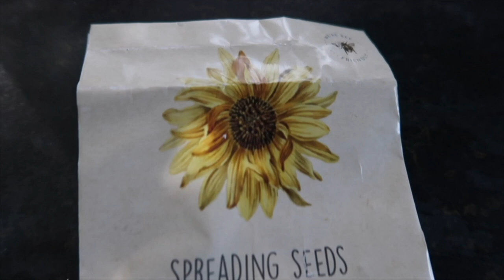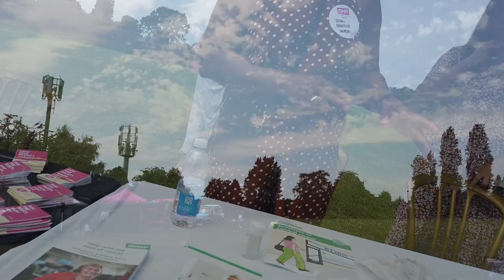OFF TO ASCOT?!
Without a hat, can someone, female turn up at Ascot?
Watch and you will see.
Just to say, it was a really fun few days.

★★ ABOUT US ★★